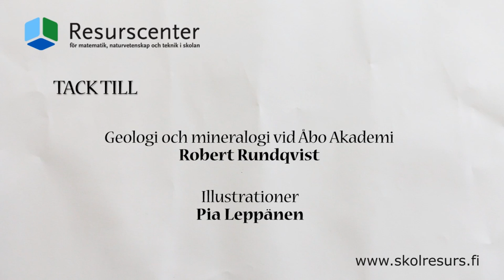Visste du det här? Geologi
Geologistuderande Robert Rundqvist från Åbo Akademi berättar om geologi.